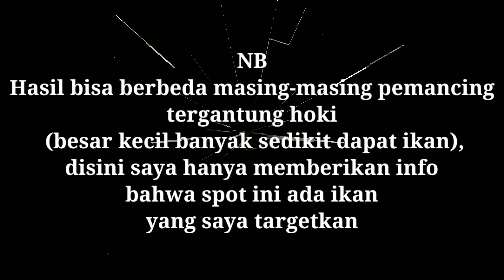Hilang saat reklamasi akhirnya ikan ini muncul lagi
Dulu sebelum reklamasi teluk Benoa, dibawah jalan tol ini khususnya di spot ini, banyak ikan karang dangkal yang bisa kita dapatkan saat memancing. Spot ikan jangki ini sekitar setahun yang lalu selalu ramai ada yang mancing disini. Tempatnya tidak begitu luas hanya kurang lebih sebatas lebar jalan tol. Biasanya mancing ikan jangki disini saat air lautnya surut. Umpan terbaiknya menggunakan cacing kolean.

Gunakan batu pemberat atau timah yang sesuai dan ukuran panjang leader juga sangat menentukan untuk digunakan di spot ini. Untuk lebih jelasnya bisa disimak divideonya.

Set tackle
Rod Exori Minpin 360
Reel Kenzi Crown 2000
Main line Sensor 0.18mm
Leader Xps 0.30mm
Hook Carbon 1030R size 11
Wormbait (kolean)